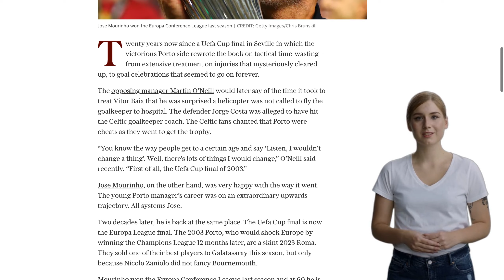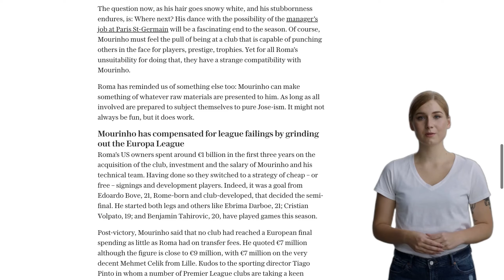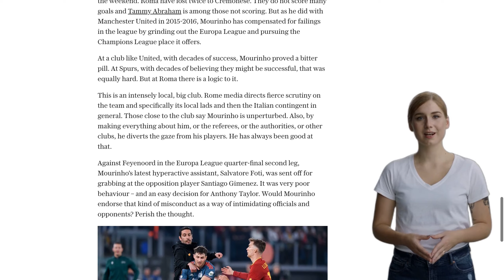Jose Mourinho is at it again: Winning trophies and upsetting people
Jose Mourinho, the manager of AS Roma, is once again winning trophies and causing controversy. Twenty years after his victorious Porto side employed tactical time-wasting in the Uefa Cup final, Mourinho finds himself back in the final, this time in the Europa League. Despite Roma's struggles in the league, Mourinho has compensated by grinding out results in the Europa League. He has shown that he can make the most of the resources available to him, even if it means playing defensively. At Roma, Mourinho has the power and control, with the club following his lead. While some criticize his style of play as dull and negative, others recognize his ability to win and his knack for deflecting attention away from his players. Despite his success, Mourinho has faced criticism throughout his career, with some accusing him of leaving clubs in disarray. However, at Roma, there seems to be a compatibility between the club and Mourinho's approach. As his hair turns white and his stubbornness endures, the question remains: where will Mourinho go next? The possibility of managing Paris St-Germain is intriguing, but for now, Mourinho is focused on winning trophies and upsetting people at Roma.